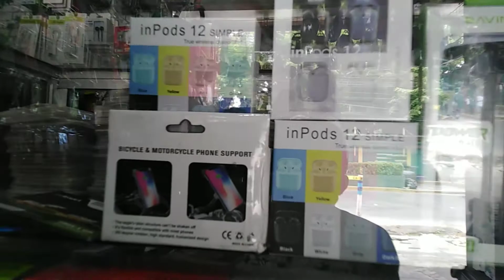#19 PREMIERES CELLPHONE ACCESSORY JimVil Channel